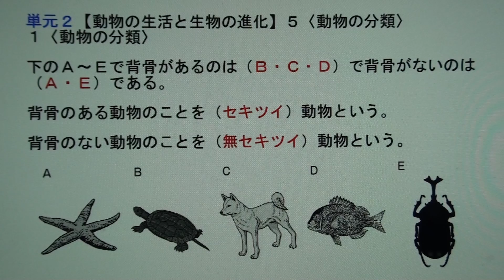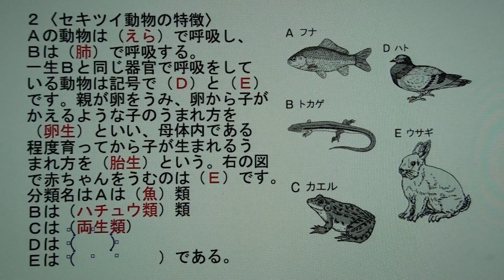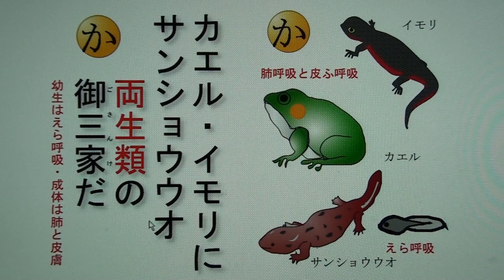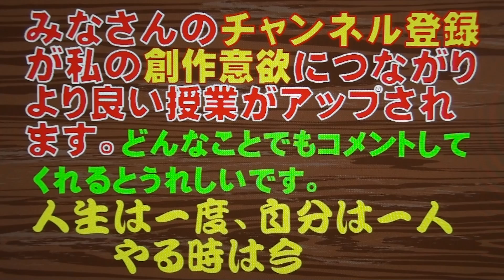中学２年－１０「動物の分類」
理科の苦手な生徒のための「基礎・基本シリーズ」です。最も基本的な問題にしぼってつくりました。詳しい内容は「理科るた」で覚え、力がついたら「演習シリーズ」で難しい問題にもチャレンジしてください。「やればできる、必ずできる、絶対できる」そう信じて努力しよう！